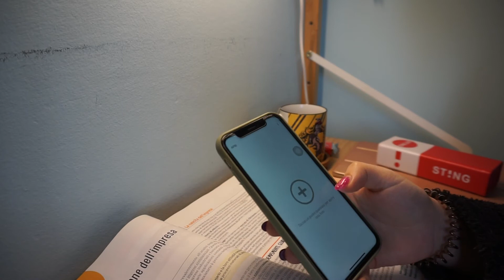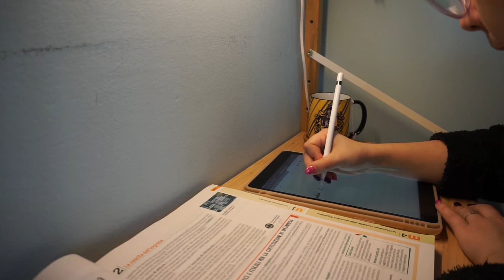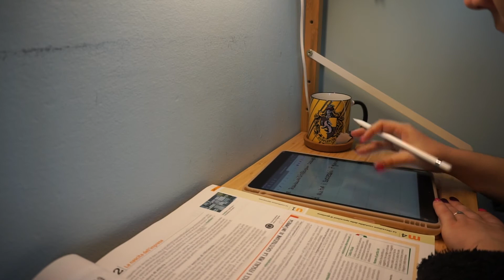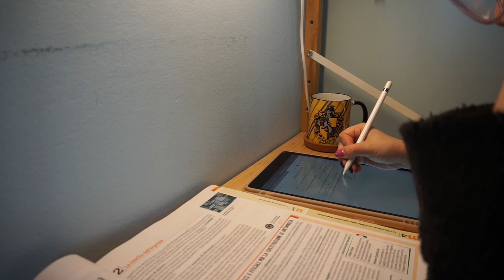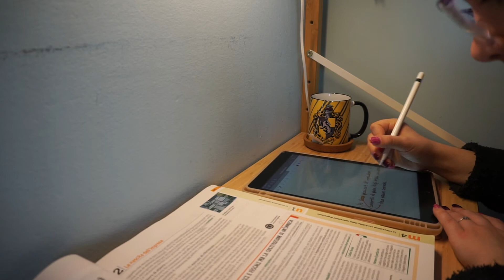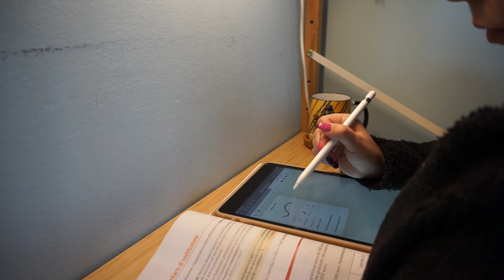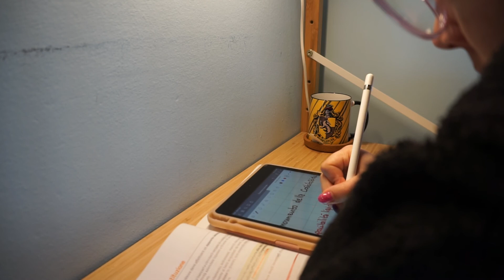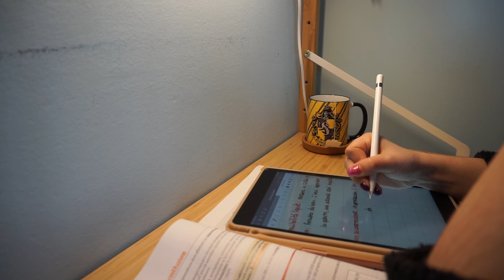ASMR Real Time Study With me (30 Min) 💻 📝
Ciao e grazie per aver visto questo video❤️✨

💻Link Utili:
Apple Pencil
Cover iPad
Pellicola iPad

La mia Wishlist Amazon

Grazie di cuore se deciderai di restare ✨